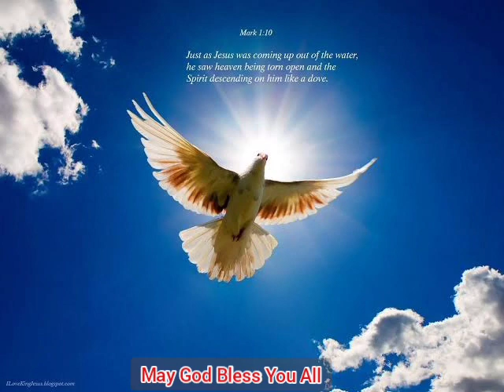Daily Devotion by bro U Vijay Kumar Garu 06/05/2021